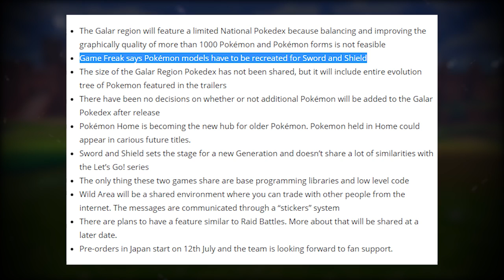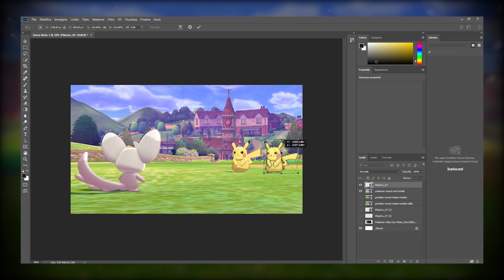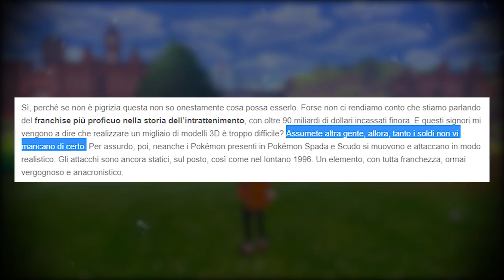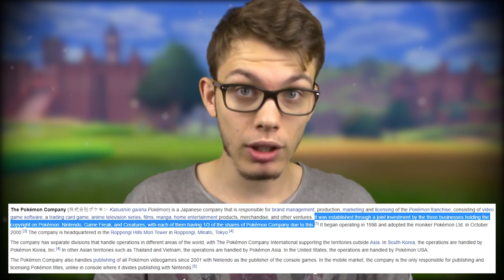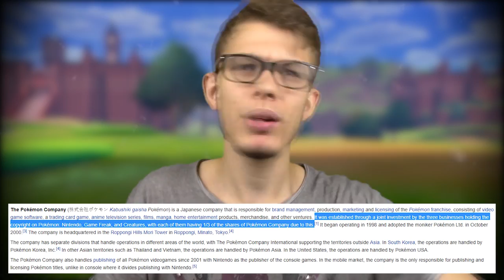LE ACCUSE a POKÉMON SPADA e POKÉMON SCUDO sono FALSE! - Critical hit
Recentemente Gamefreak è stata sommersa di accuse di ogni sorta: parliamone con alcuni dati economici a portata di mano. Le critiche a Pokémon Spada e Pokémon Scudo sono vere o false?

Spero di non aver dimenticato nessuno, se per caso riconoscete qualcosa che non ho citato appropriatamente fatemelo sapere che lo aggiungo subito :)

Qui sotto trovate tutti i link utili per rimanere sempre aggiornati!